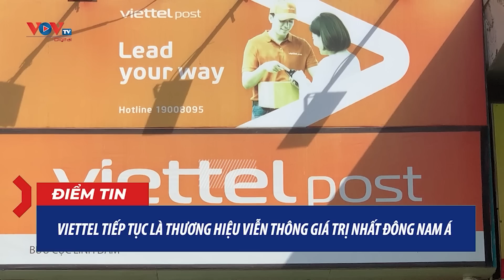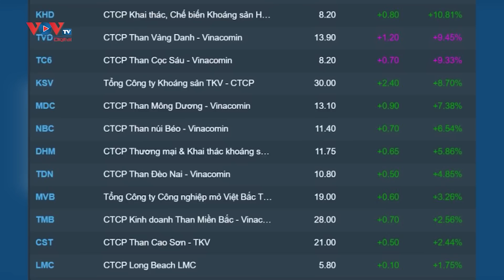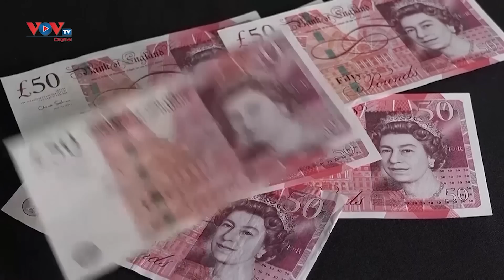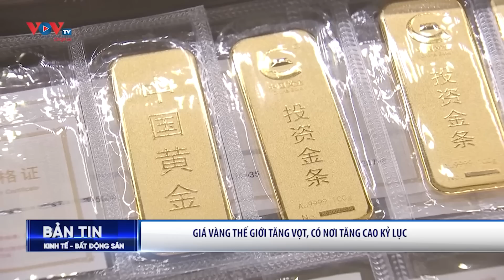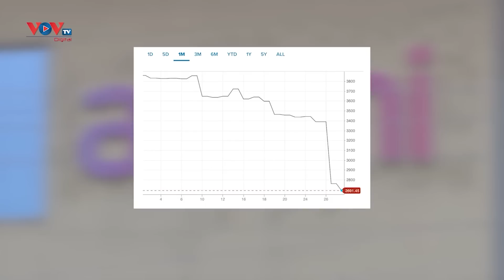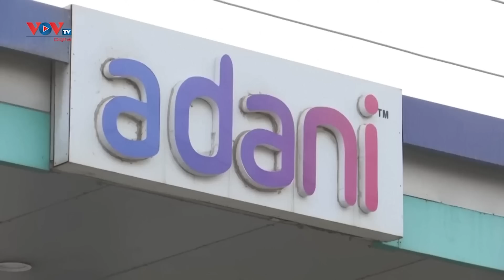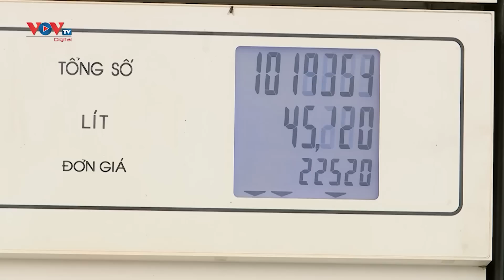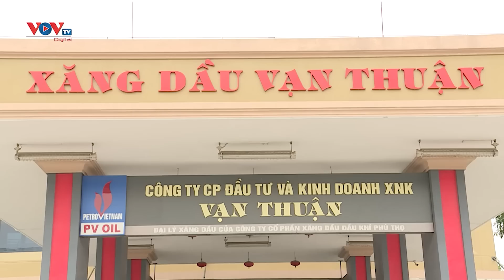Bản tin sáng ngày 3/2 | Tin tức thời sự mới nhất hôm nay | VOV